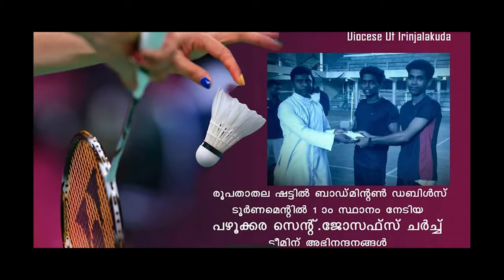Lumen Youth Final 9 min